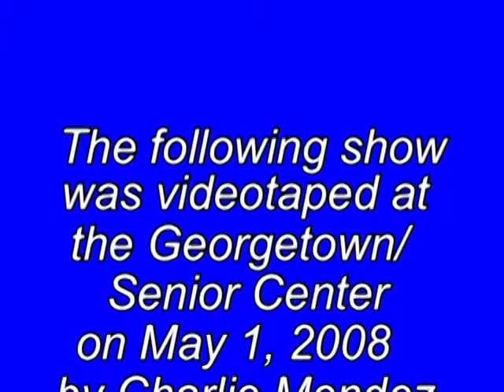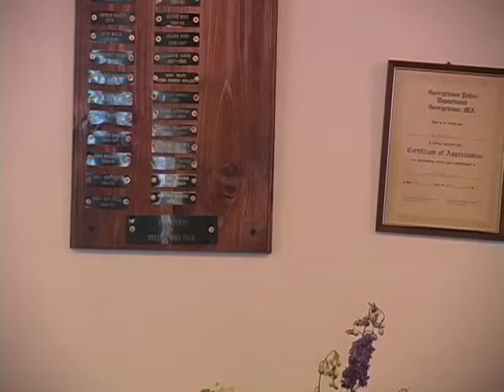491 1 SrFocMichael Ryan